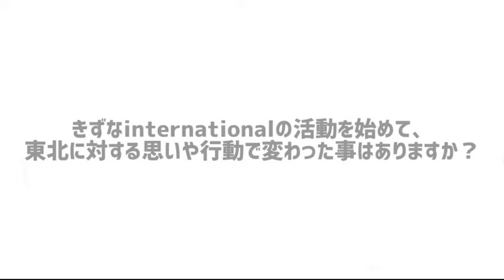【インタビュー動画】明治大学 きずなinternational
多摩大学 村山貞幸ゼミ 日本大好きプロジェクトは、東北と東京、そして過去と未来を『 つなぐ 』ことをコンセプトし、 東京ミッドタウンで「和紙キャンドルガーデン-TOHOKU 2021-」を開催します。
日本大好きプロジェクトのメンバーが被災地である東北3県を訪問し、現地の方々とコミュニケーションをとってきました。

また、日本大好きプロジェクトの 日本大好きプロジェクトの Twitter（＠ _NPJ_）では、東北を訪問した際、現地の方々と撮影した各市町村写真や東北魅力を伝えるべく、撮影した動画を毎日配信中です。さらに、HP では、現地の方々からいただ和紙メッセージを公開中です。